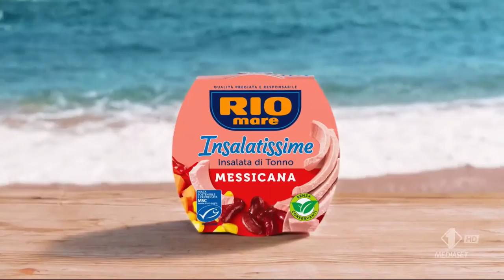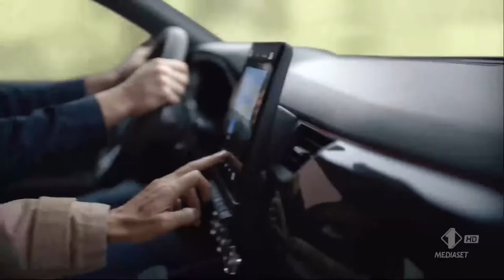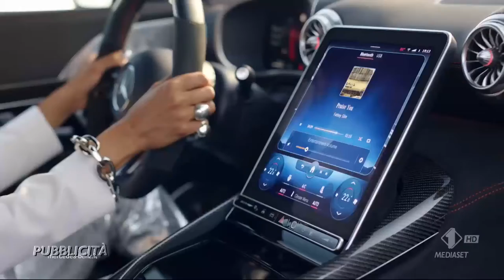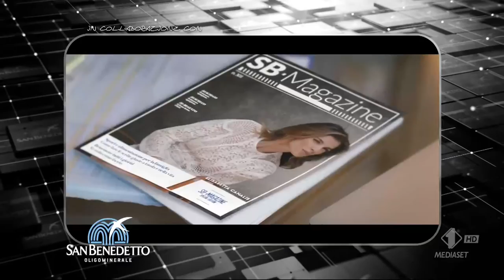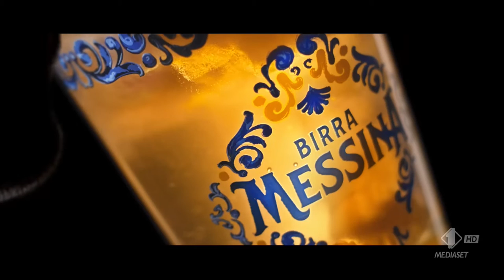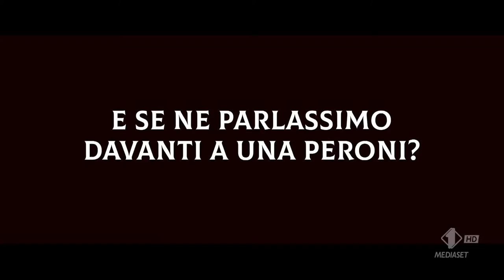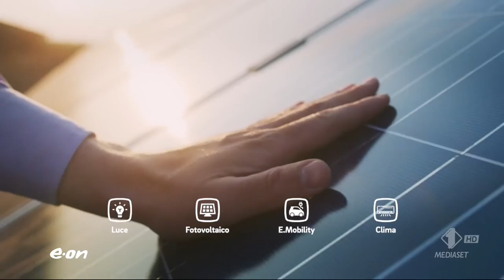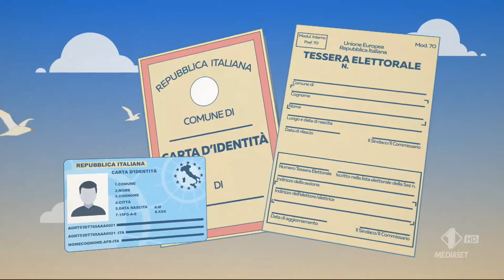Sequenza spot I1 (HD) - Giovedì 26 Maggio 2022 [7 sequenze, 2/2]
Sequenza spot Italia 1 (HD) - Giovedì 26 maggio 2022 - seconda parte

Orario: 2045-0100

00:00 - BUMPER Cinema Uno - fine prima parte
00:12 - Tgcom24
01:50 - Sequenza N° 8: durante Transformers - L'ultimo cavaliere
07:17 - meteo 27 maggio
08:37 - BUMPER Cinema Uno - inizio seconda parte
08:47 - Sequenza N° 9: durante Transformers - L'ultimo cavaliere
14:13 - Sequenza N° 10: durante Transformers - L'ultimo cavaliere
21:52 - Sequenza N° 11: tra Transformers - L'ultimo cavaliere e Johan Rex
31:25 - Sequenza N° 12: durante Johan Rex
36:24 - Sequenza N° 13: durante Johan Rex
43:11 - Sequenza N° 14: durante Johan Rex